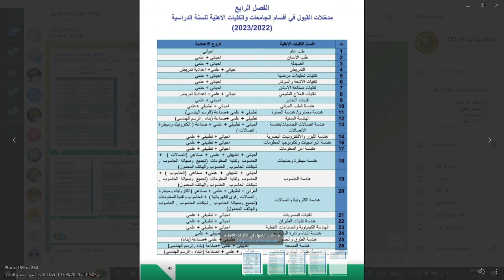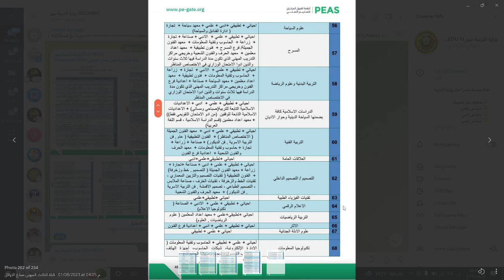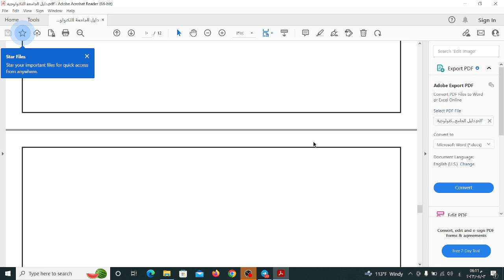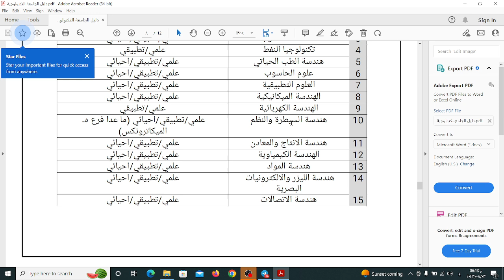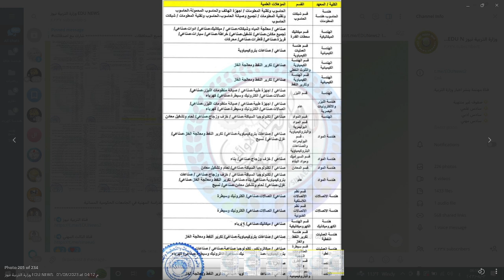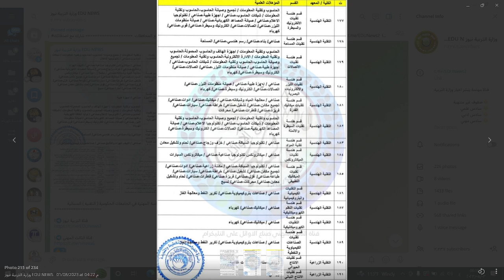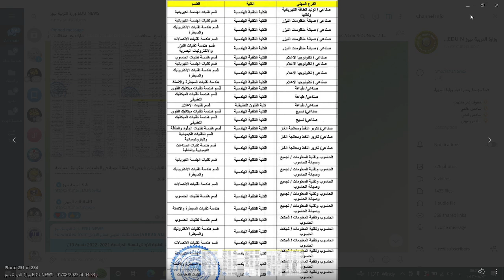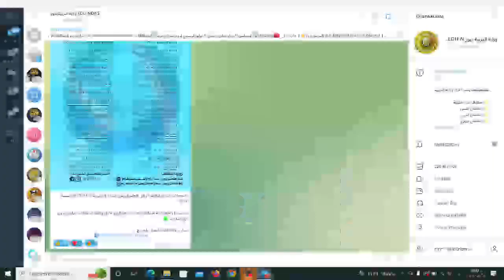قبولات الدراسة المهنية توضيح ( دليل الطالب )